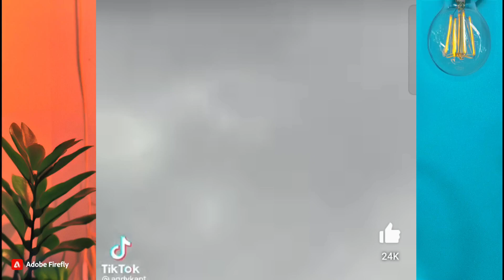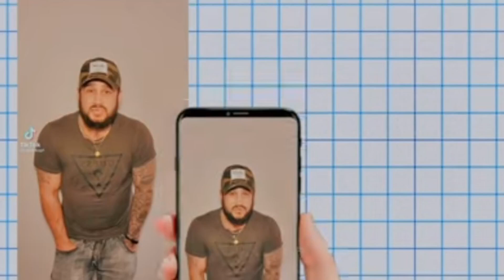🚨Did the CIA Killed Him He Knew This Secret OF SNOWMAN💀 | Andrew Dowson Mystery | HINDI